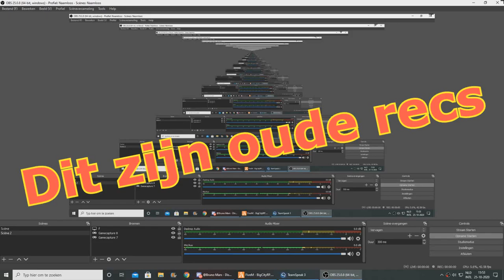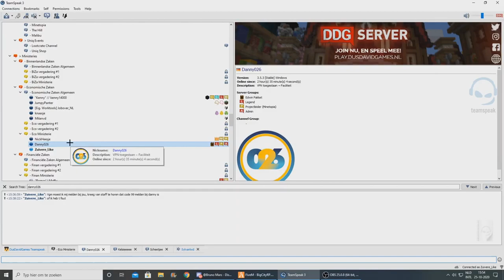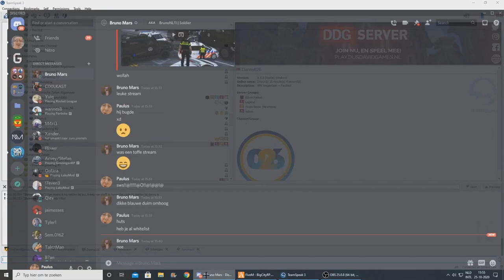Op gesprek bij danny026 (oude record)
kaas